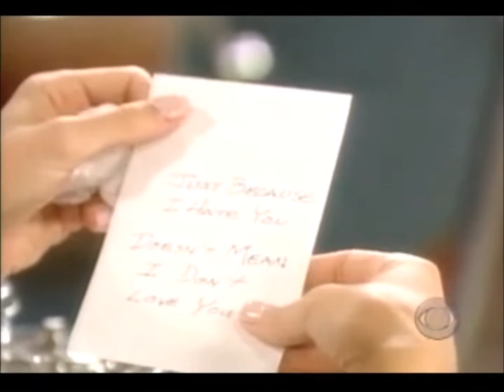ATWT 10 12 04